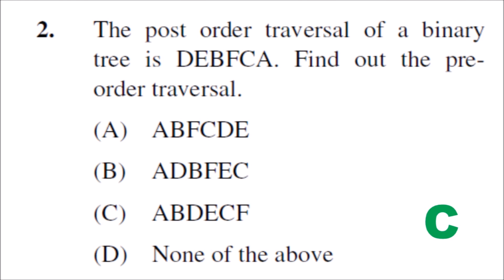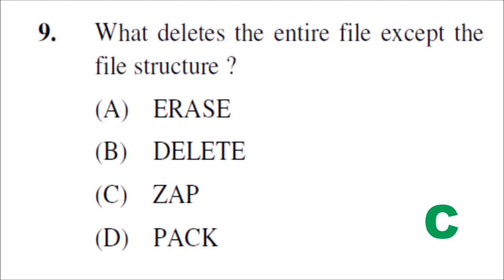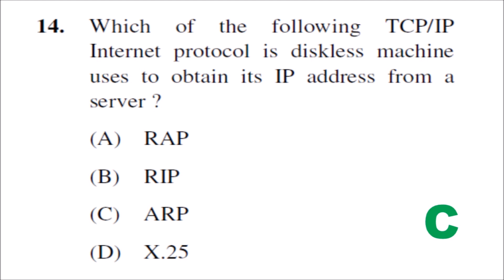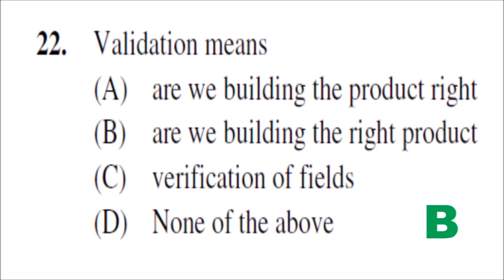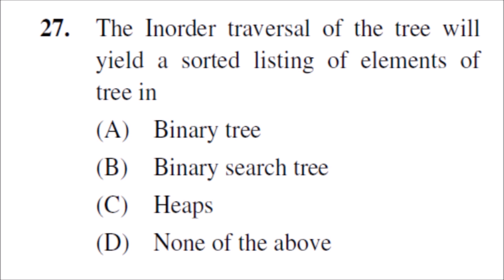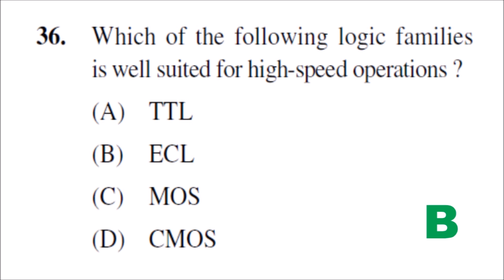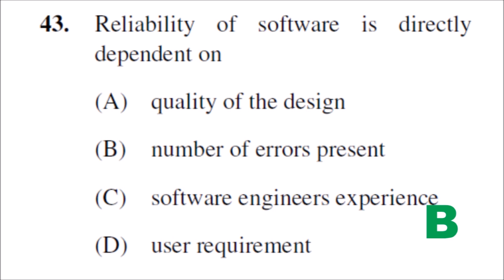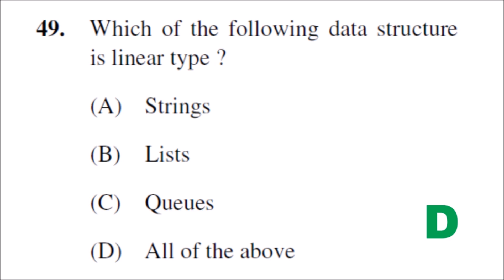Computer Science and Applications June 2012 Paper 2 Question paper with Official answers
This video presents Computer Science and Applications June 2012 Paper 2 Question paper with Official answers